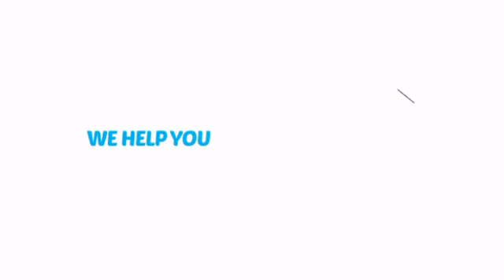Lucky Clown Penny Sticker - ClownAntics.com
Lucky Clown Penny Sticker is brought to you the leading clown supply shop for the professional and beginning clown.